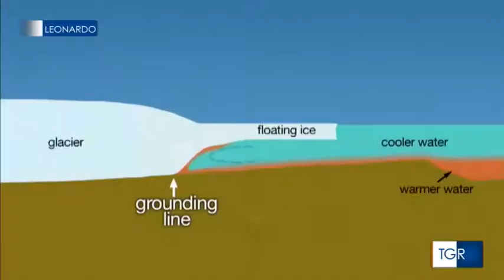VIDEO Pericoloso scioglimento ghiacciaio in Antartide AMBIENTE RAI3 TGR LEONARDO